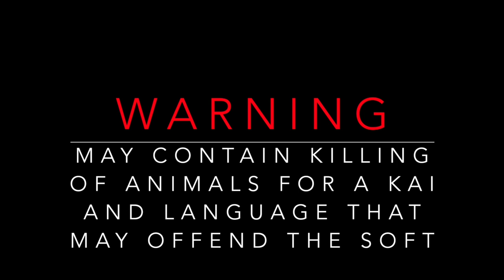Butter fish & blue cod catch and cook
Worst fish filleter lol

Music @honehurunui - irie katchafire cover